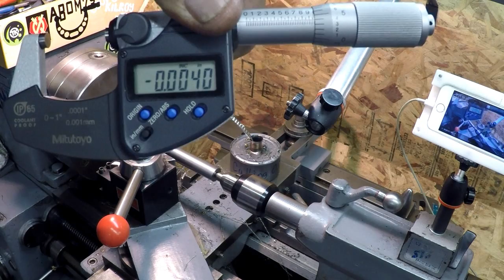How to Repair a Lathe Change Gear Part 9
In this part I get the Taper Attachment in place and working.  The setup took a bit of time so I kind of went through that fast.
Mr. Bozo pays a visit but by days end he is out of the shop
and the mandrel gets made and I am ready to get the gear done.